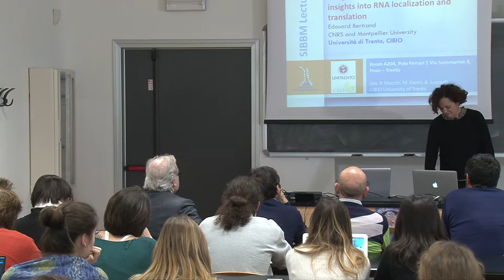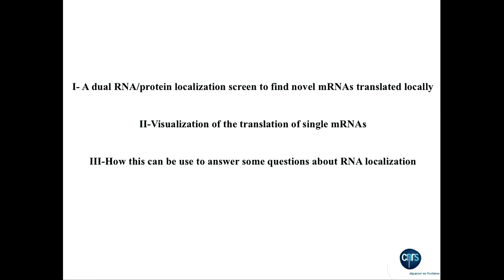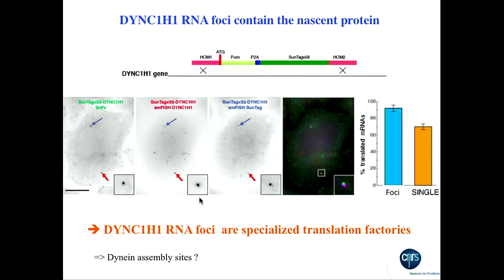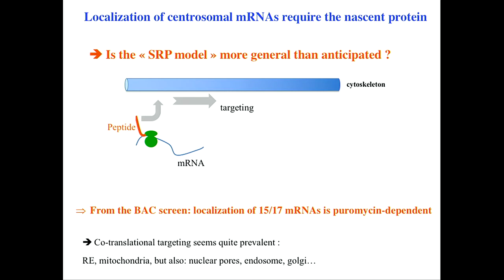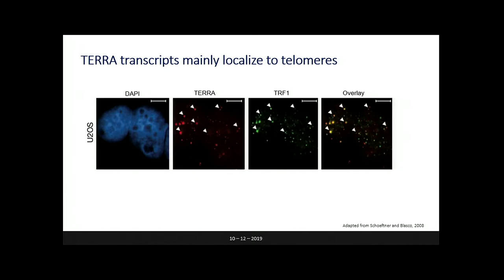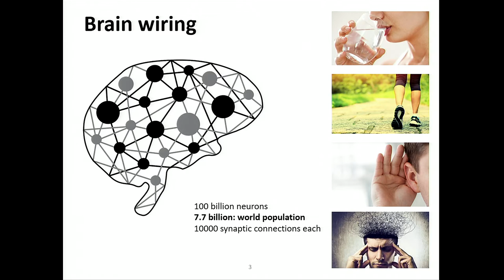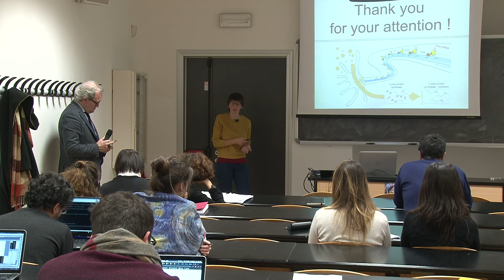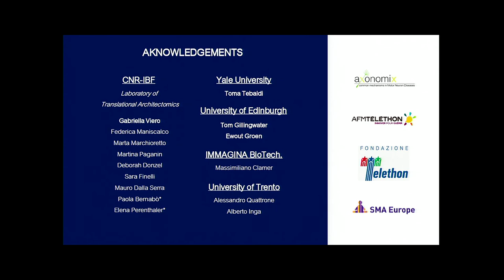SIBBM Lecture Edouard Bertrand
Imaging single mRNPs
reveals new insights into RNA
localization and translation